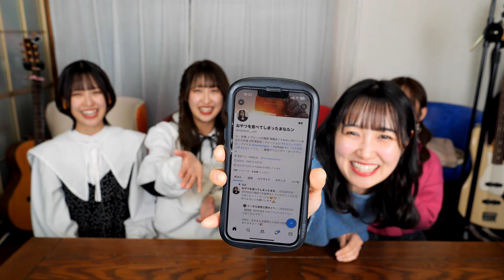【ご報告】契約違反がありました【脱退】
詳しくはこちらを見てね！

【ガチ】1年間○○を禁止します

【謝罪】大変申し訳ございませんでした。

編集:りおにゃん

【メンバーのSNSアカウントはこちら！】

有料プランはこちら！

※女性限定になります

イーゼルのデュエマっするチャンネル〜デュエル・マスターズ専門チャンネル〜